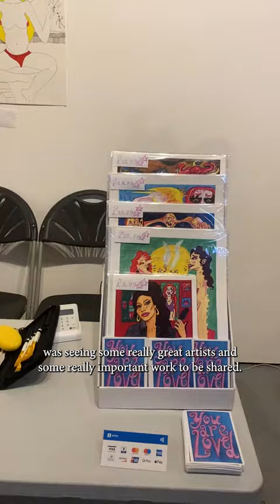Vlog 3: Creative Apprentice, Idris Jones, Anthem